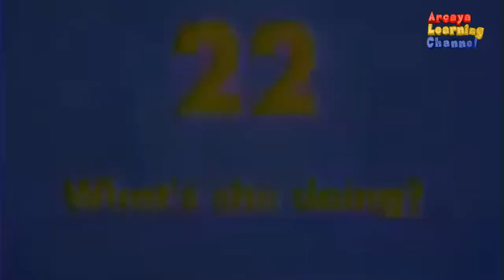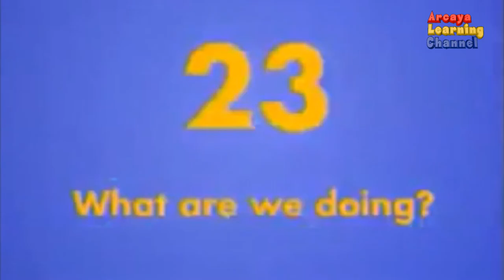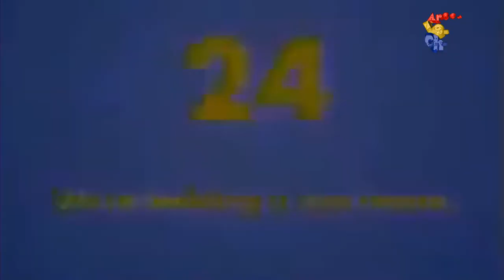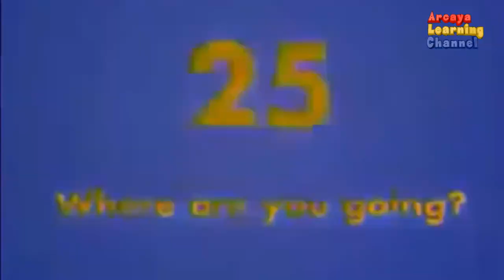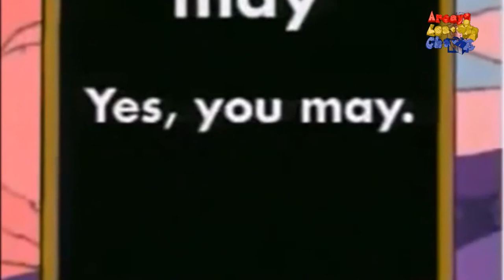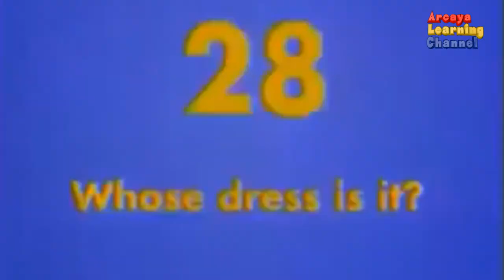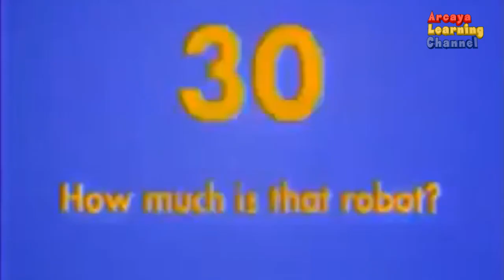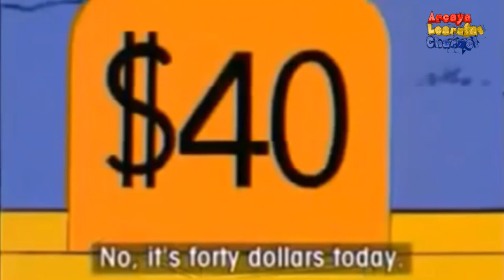LEARN ENGLISH FOR KIDS WITH GOGO'S ADVENTURE LESSON 21 30